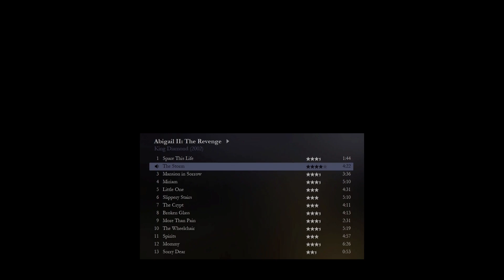King Diamond - Albums Ranked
This is my album ratings of King Diamond. Includes only main studio albums.Ranked from worst to best based on 5-star rating.
This video is my last ranking video with 5-star ranking. I'm switching to 100-points system because lots of songs lose the
nuances among them.

Also, the bonus tracks were not included into the ranking.Except for "Phone Call" on the album "Them" because I've got this
album since 1990 in cassette form and this piece was on it. I hadn't known that it was a bonus piece (because it hadn't been
mentioned as such on the album I got) until I started to undertake this project. So I kept it in my ranking.

The album score is directly a result of the average of the tracks'individual scores.
I welcome you to put your own list in the comment section!

All Samples are 15 seconds for copyright purposes.